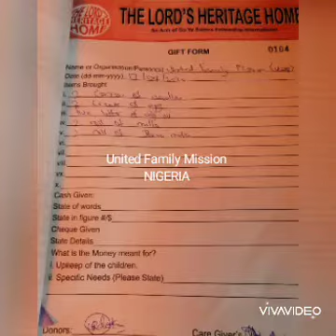UFM COVID-19 response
Ensuring more homeless population in our community are not hungry, the Orphans and school children have something to eat this time of uncertainty.